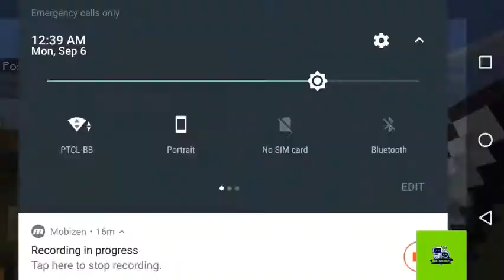Birthday special,mob farm[survival series] ep#2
Hey what's up guys in this video I am celebrating my birthday in minecraft and making a mob farm

                      until then bye bye